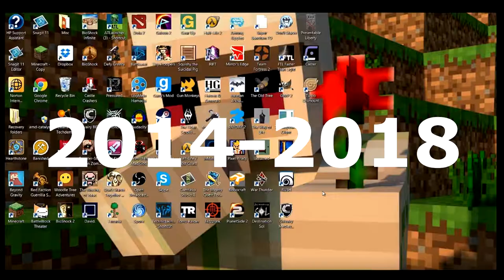Life Update: Graduation & Future of this channel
Hello everybody, AquaGear here! In today's video we talk a little about what's been going on and what's next for this channel.

Links!

Q&A!

- Chrono Cross